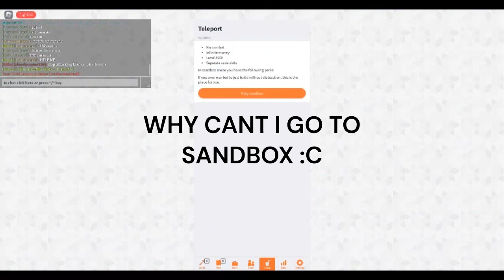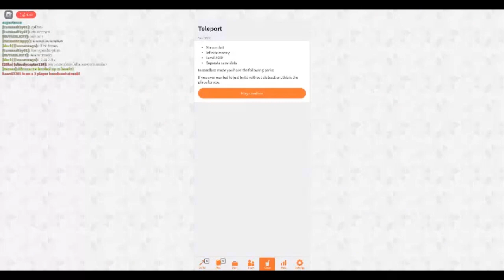Playing Random Roblox Games 1 (But With A Twist)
i had to repost 5 times due to my internet being trash and here are the game links